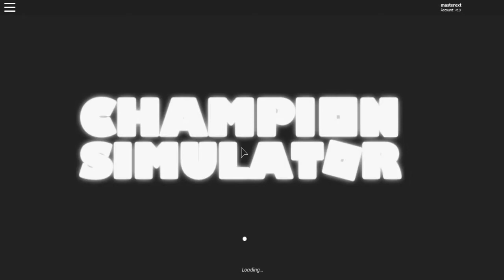[IM BACK?!] Champion Simulator #3